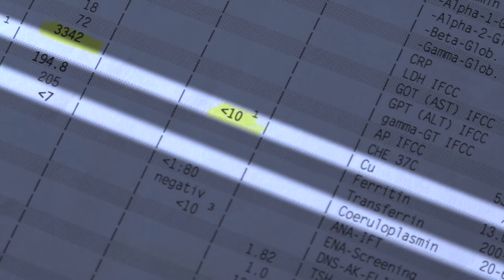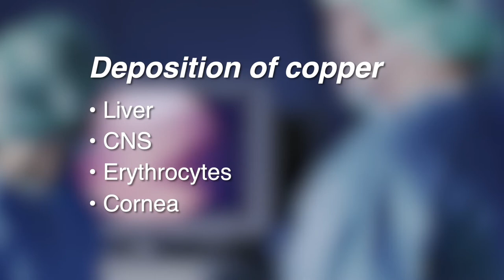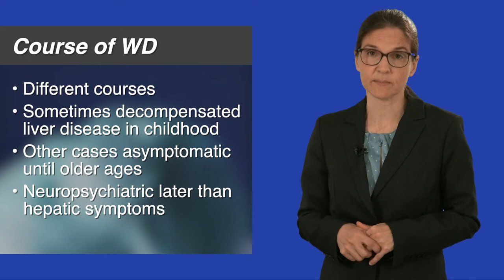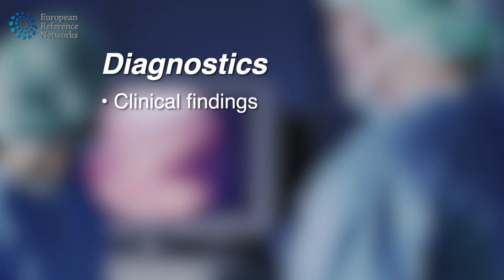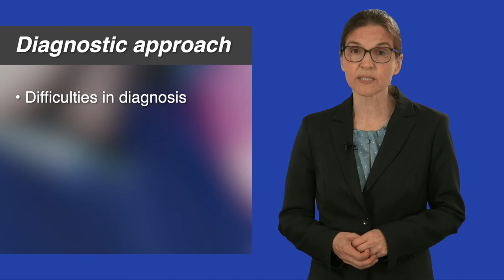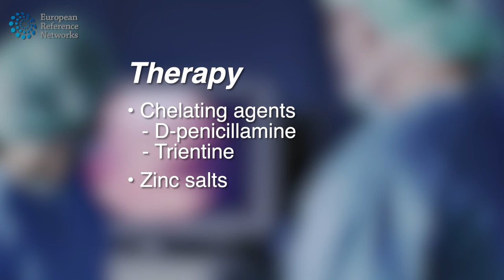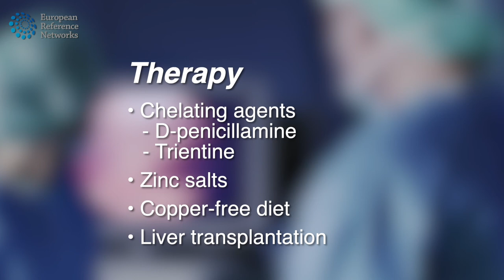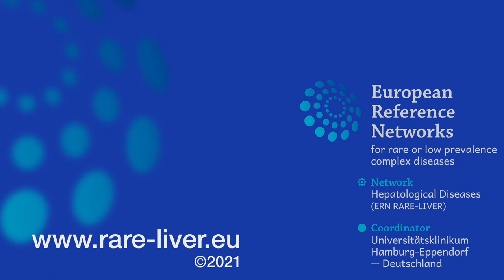Wilson disease - An ERN RARE-LIVER training video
ERN RARE-LIVER is committed to delivering high quality content on rare liver diseases. This video is intended for physicians treating patients with the hereditary copper storage disease Morbus Wilson. Uta Merle provides an overview of the pathology, diagnosis and treatment from the perspective of international experts.

Here you find more informations on Wilson disease which is aimed at patients:

For more information on the European Reference Network on Hepatological Diseases (ERN RARE-LIVER), visit: